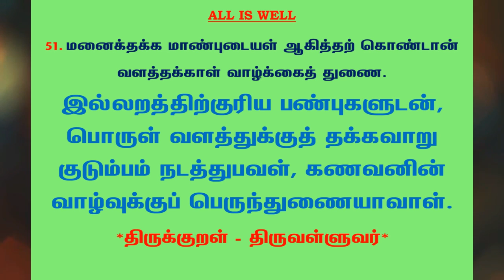#530 | தினம் ஒரு திருக்குறள் - குறள் 51 | Kural 51 - Daily One Thirukkural